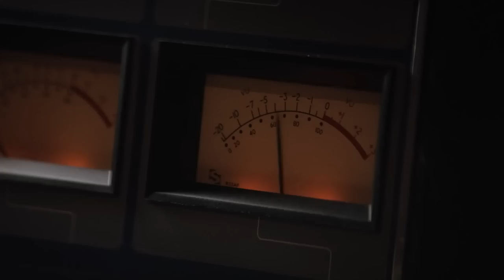Gillette Training Tracks Gillette Clear Gel Deodorant